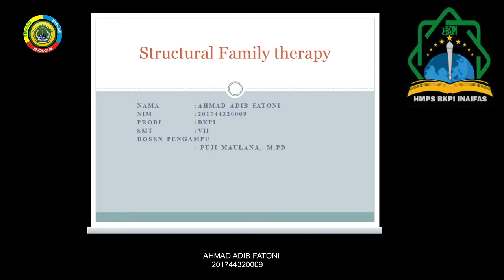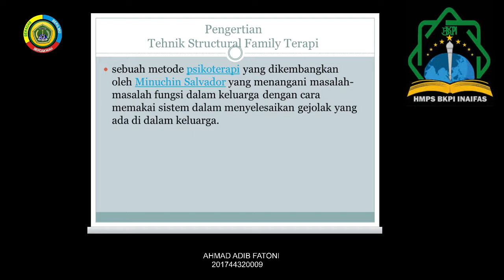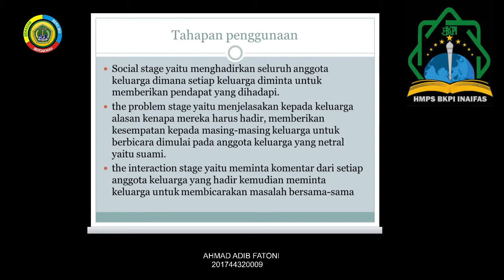Structural Family Terapi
dosen pengampu:
Puji maulana, M.Pd